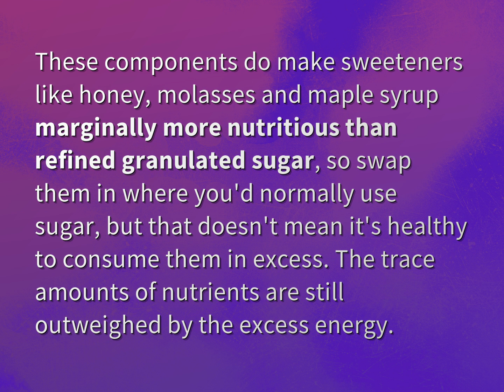Is molasses better than sugar?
James Webb (2022, August 3.) Is molasses better than sugar?
    WHYS.video